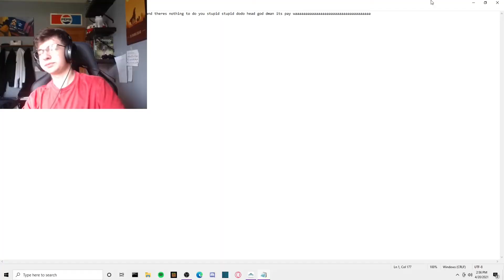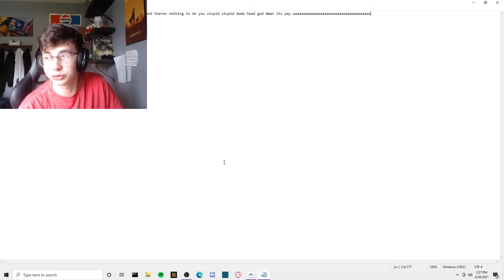is warframe worth playing?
i discuss very few issues with warframe and very few benefits